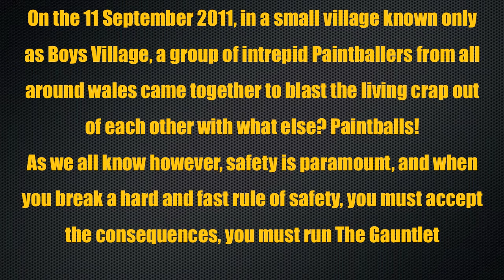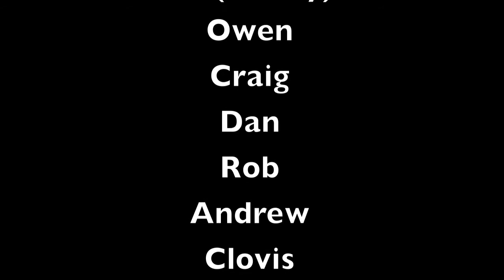Paintball "Abandoned Village Gauntlet Run"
Once a month the Swansea Dra-guns Paintball team meet at various locations around south west Wales and even far beyond to play a great day of paintball, and whats better than playing paintball?